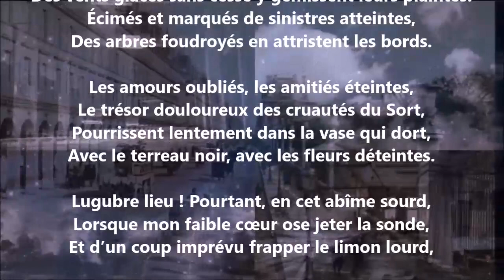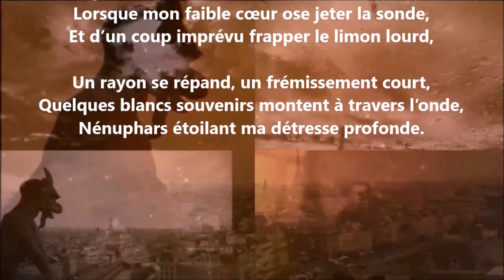L’étang - Edmond Picard lu par Yvon Jean